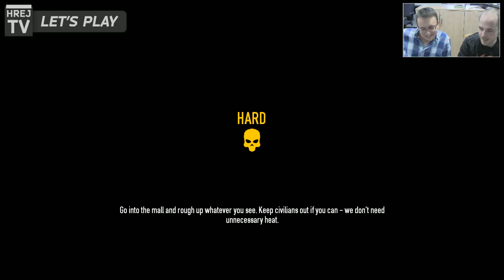Hrej.cz Let's Play: Payday 2 [CZ]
Po dlouhém herním letním suchu přicházíme s Let's Playem aktuální hry. V Payday 2 se zhostíme role jednoho ze čtyř lupičů, kteří společně v kooperaci vykrádají klenotnictví, banky, galerie, obchoďáky a další. Vojta a Honza zahrajou několik mísí s Lukášem, ukážou základní i pokročilé mechanismy a pořádně si napakujou peněženku zelenými papírky.